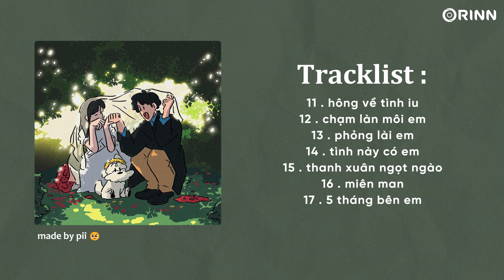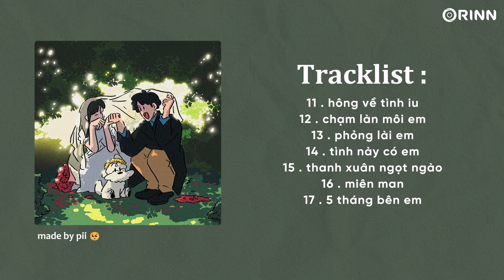Playlist Nhạc Speed Up Chill Nhẹ Nhàng sẽ giúp cậu yêu đời hơn nhiều đó | pii hay dỗiii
nhạc speedup tâm trạng, nhạc speedup bùn,